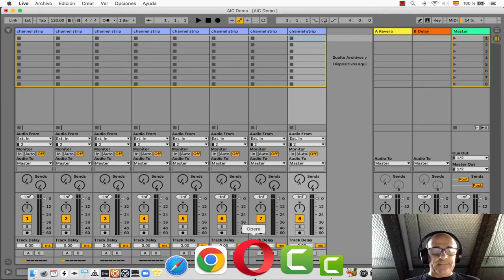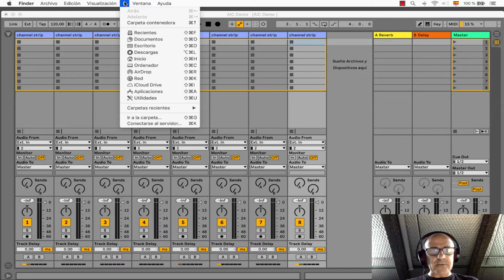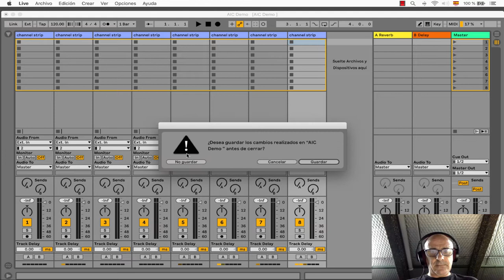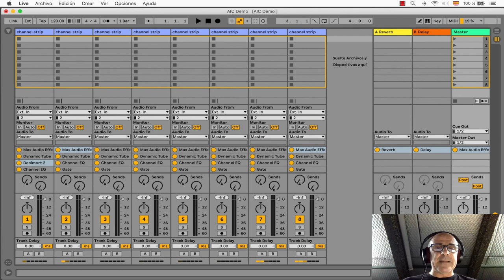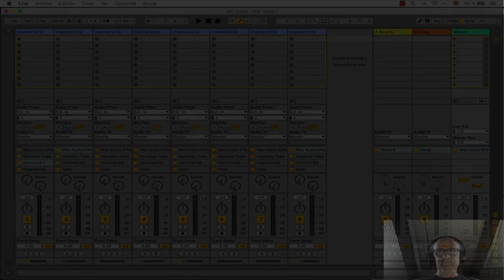5' con Jesús Del Cerro - Options.txt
Aprende como visualizar dispositivos en las pistas de Ableton Live.